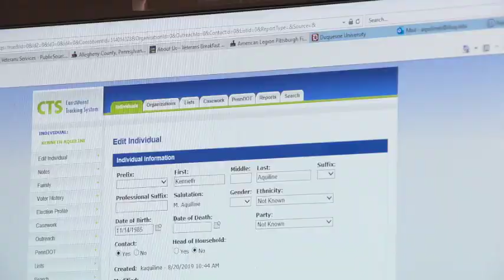Innamorato: Veterans Resource Fair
Pa. state Rep. Sara Innamorato was approached by Kenneth Aquiline, a Marine Corps veteran and her legislative intern, to develop a Veterans Resource Fair for Allegheny County. Aquiline explains why veterans in need or folks who care for them should come out to Duquesne University on September, 29, 201